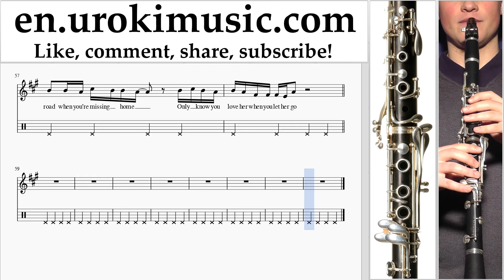How to Play Clarinet Passenger Let Her Go Part#2 Melody School Learn Class Course Tutorial Sheet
Music Lessons How to Play Clarinet Passenger Let Her Go Part # 2 Melody School Learn Class Course Tutorial Notes Sheet Music Tabs Teacher Guide Method Lesson Teach-yourself